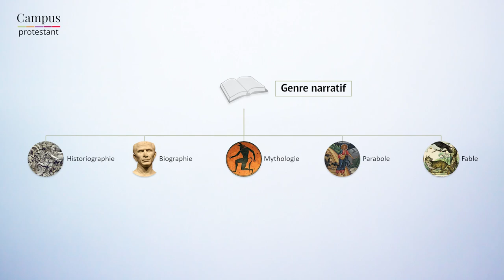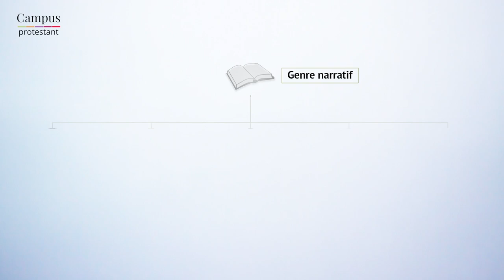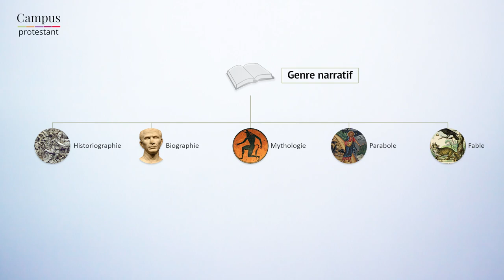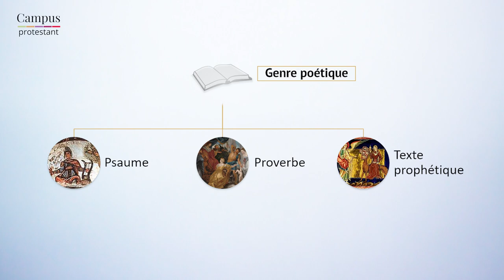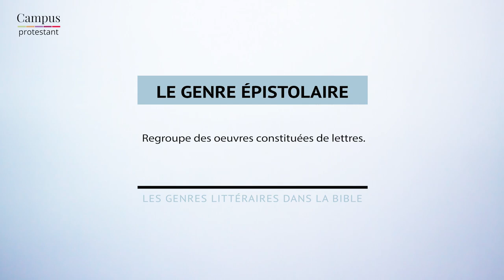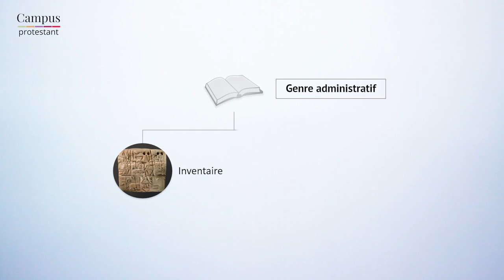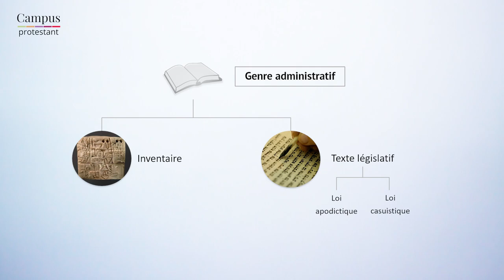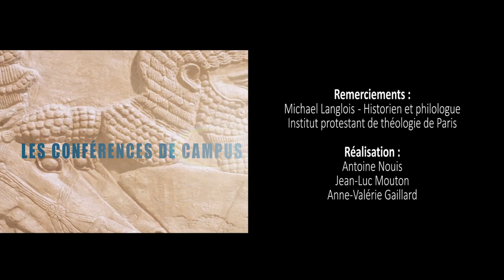Les genres littéraires de la Bible. Michael Langlois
Allez directement aux chapitres :
0:51 Le genre narratif
10:14 Le genre poétique
18:11 Le genre épistolaire
21:07 Le genre administratif

La connaissance des genres littéraires est une des clés nécessaire à la compréhension des écrits bibliques. L'historien et philologue, Michael Langlois, fait un point sur les genres littéraires rencontrés dans la Bible.